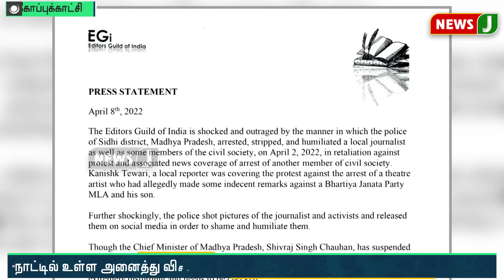மத்திய பிரதேசம், ஒடிசாவில் பத்திரிக்கையாளர்கள் மீதான வன்முறை